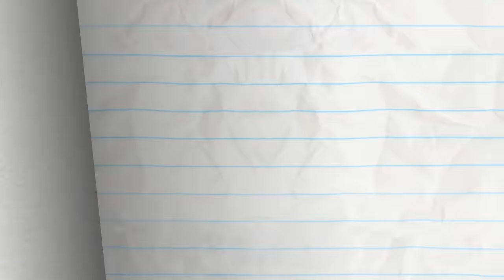Spice Guys Finish Last - Pencilmation | Animation | Cartoons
CREDITS FOR SPICE GUYS FINISH LAST

Additional Ideas - Greg Pearce
Story Supervisor - Arin Scalfo
Storyboards - Shendy Wu and Neil Kohney
Director - Arin Scalfo
Animation - Makoto Matsumura
Voices - Joe Porter and Daphne Garringtton
Sound Design - Strelok Audio Design
Composition - Ralph Ravina and Rebecca Ambrose